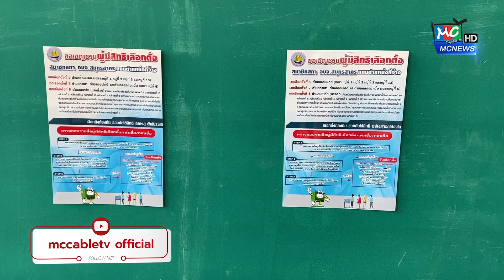เชิญชวนเลือกตั้งซ่อม ส.อบจ.3 เขต